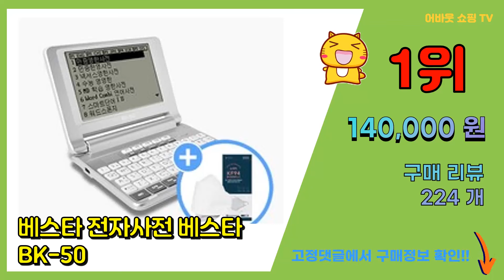[광고]전자사전 추천 판매순위 Top10 || 가격 평점 후기 비교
❤️❤️❤️요즘 가장 많이팔린 전자사전 추천❤️❤️❤️

[00:01]
10위. 베스타 전자사전 베스타 BK-50 [140,000원]

[00:06]
9위. 삼성전자 갤럭시 A52s 공기계 128GB, 어썸 화이트 [251,950원]

[00:11]
8위. 갤럭시 핏2 스마트밴드, SM-R220N, 블랙 [44,060원]

[00:16]
7위. 삼성전자 갤럭시 A52s 자급제 핸드폰 128GB, 어썸 블랙 [201,590원]

[00:21]
6위. 베스타 전자사전 BK-50, BK-50+KF94마스크5장, 1개 [140,000원]

[00:26]
5위. 베스타 전자사전0, BK-200 [258,000원]

[00:31]
4위. 베스타 전자사전, BK-500 [348,000원]

[00:36]
3위. 베스타 전자사전, BK-200J [229,620원]

[00:41]
2위. 베스타 전자사전 BK-100 [218,000원]

[00:46]
1위. 베스타 전자사전 베스타 BK-50 [140,000원]